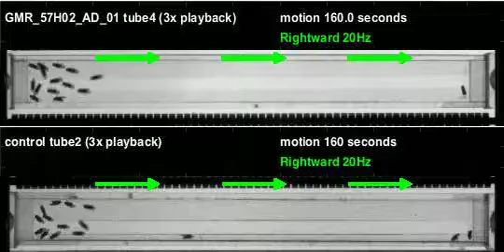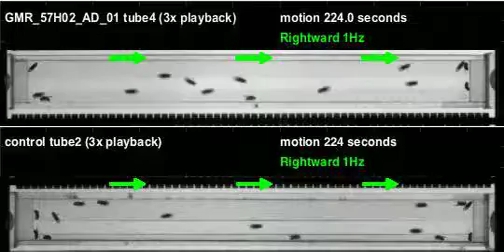GMR_57H02_AD_01_shi_Orion_20110317T110118 motion (seq3)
Genotype: GMR_57H02_AD_01_shi
Date recorded: 20110317T110118
Rig id: Orion